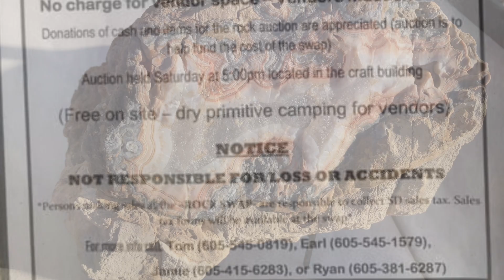Fairburn Agate Rock Show June 7,8,9 Hermosa South Dakota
Come on out! The weather will be great and the rocks a plenty! Hope to see ya here!